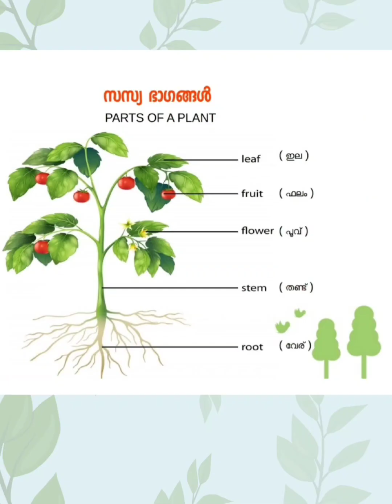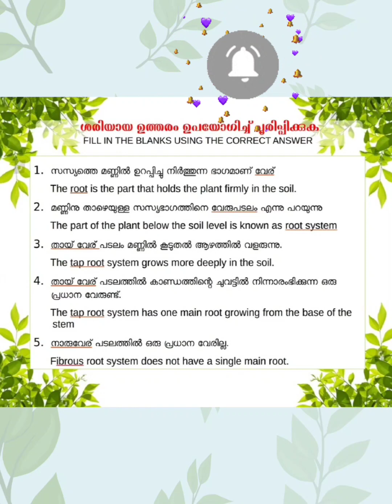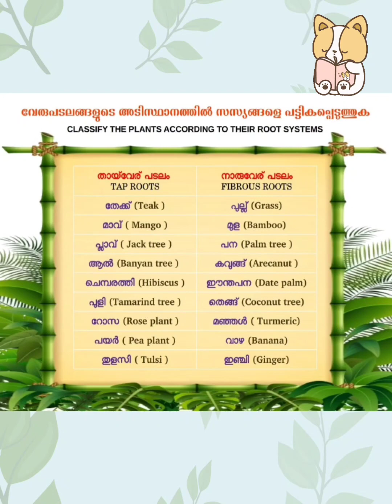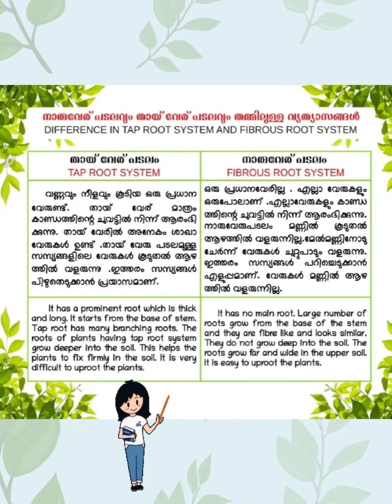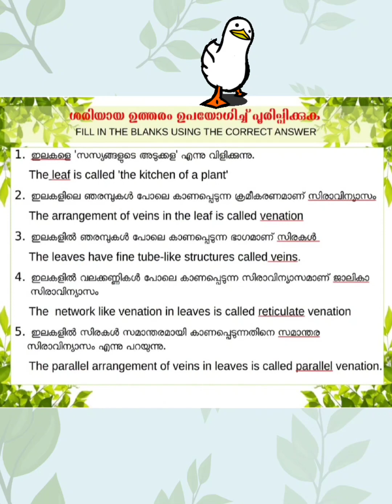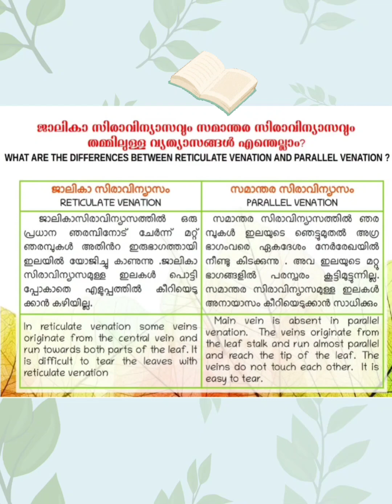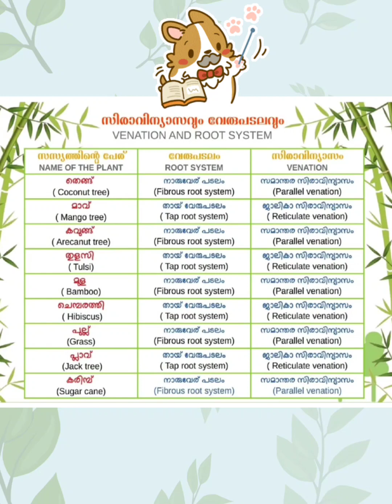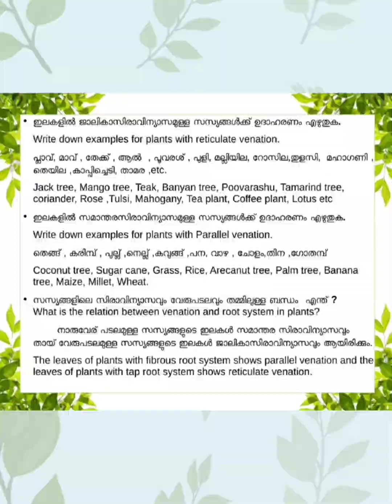STD 4 -E V S/ UNIT 2 - THE LEAF HAS TOO SAY- ഇലക്കുമുണ്ട് പറയാൻ/ Important Notes#science#notes#std4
dear friends, here is a video of important notes for English and Malayalam medium students studying in class 4 in subject E V S, UNIT 2 - The Leaf Has Too Say - ഇലക്കുമുണ്ട് പറയാൻ.
Search including
std 4 environmental science,
kite victers std 4 environmental science,
std 10 science 2 chapter 4 environmental management,
std 10 science 2 chapter 4 environmental management exercise,
std 10 science 2 chapter 4 environmental management one shot,
class 4 environmental studies chapter 1 question answer workbook,
class 4 environmental studies chapter 13,
class 4 environmental studies chapter 14,
class 4 environmental studies chapter 10 question answer,
4th std english medium evs,
4th class environmental science english medium,
4th standard environmental science first chapter,
4th class environmental science telugu medium,
standard 4 environmental studies part 2,
4th class environmental studies workbook,
environmental studies part one standard four,
class 4 environmental science chapter 1,
class 4 environmental studies chapter 11,
class 4 environmental science chapter 3,
class 4 environmental studies chapter 3,
4th standard environment lesson,
class 4 environmental studies chapter 5,
class 4 environmental science,
class 4 environmental studies,
class 4 environmental studies chapter 8 question answer,
evs unit 8 std 4,
4th std evs lesson 9,
std 4 evs lesson 9 air,
std 4 evs unit 9
std 4 science unit 2,
4 std science term 3 unit 2,
7th std science term 2 unit 4 book back answers,
4 std social science term 3 unit 2,
4 std social science term 2 unit 1,
4 std 3 term social science book unit 2,
4th std science term 3 unit 2,
class 4 science unit 2 information and communication technology,
4 std science lesson 2 question answer,
class 4 term 3 science lesson 2 book back answers,
science grade 4 unit 2 concept 3,
science grade 4 unit 2 concept 1,
4 standard science unit 2,
4th science unit 2,
4 std term 3 science lesson 2 in tamil,
science 4th standard unit 2,
class 4 social science lesson number 2,
science unit 2 4th standard,
4 std science term 3 lesson 2 question answer,
4th std science unit 2,
4 std science term 2 lesson 1,
class 4 science term 2 lesson 1,
4 std science term 2 lesson 2,
4 std science term 2 lesson 3,
4 std science term 2 unit 3,
class 4 science term 2 lesson 3,
6th science unit 2,
class 4 science lesson 2,
class 4 social science lesson 2,
4 standard social science lesson 2,
grade 4 science lesson 2,
ahmed elbasha grade 4 science unit 2,
8th science unit 22,
9th science unit 24,
9th science chapter 24,
science 9 std 4 lesson
std 4 scert,
scert std 4 malayalam,
scert std 8 social science chapter 4,
scert std 10 chemistry chapter 4,
scert std 10 physics chapter 4,
scert std 9 chemistry chapter 4,
scert std 7 social science chapter 4,
scert std 9 physics chapter 4,
scert std 10 biology chapter 4,
scert std 4 maths chapter 7,
scert std 8 maths chapter 4,
class 4 english scert annual exam question paper,
class 4 scert maths chapter 1,
class 4 scert maths chapter 9,
class 4 scert evs chapter 1,
ncert maths class 7 chapter 4,
class 4 scert evs,
class 4 scert english,
scert std 4 english unit 4,
gk for standard 4,
class 4 gk malayalam,
std 4 നാലക്ക സംഖ്യകള്ക്കൊപ്പം,
std 4 english kite victers,
kite victers channel std 4,
unit 1 std 4,
std 4 malayalam class 1,
std 4 revision 1,
std 4 maths page 49,
std 4 malayalam class 2,
std 4 unit 2 maths,
4th standard 3rd unit,
std 4 malayalam class 5,
4th std unit 5 maths,
std 4 maths 6,
unit 6 std 4,
unit 6 standard 4,
std 4 maths page 78